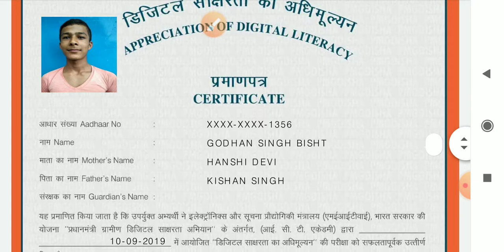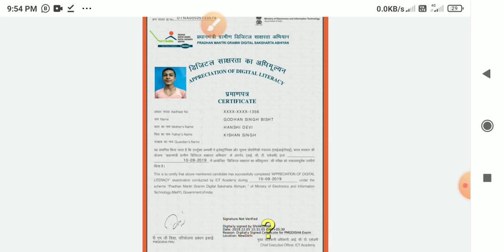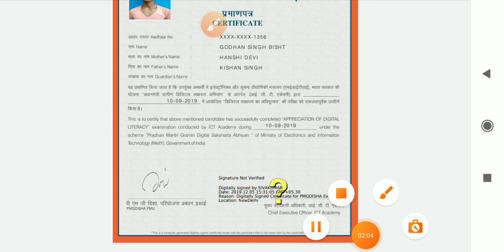PMGDSHA Certificate कैसा होता हैं देखो 2022 || How to download pmgdisha certificate